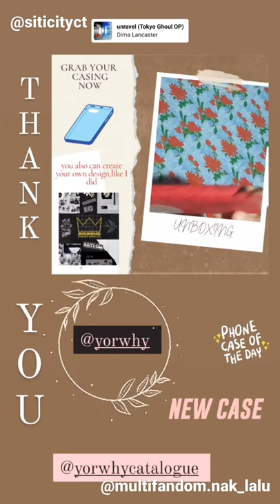EVERYDAY ( V-LOG ) UNBOXING